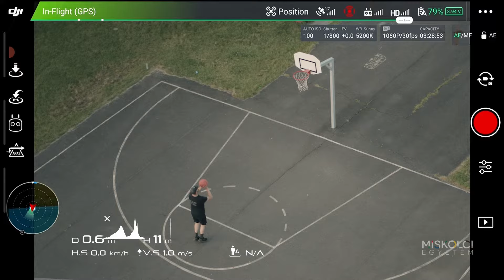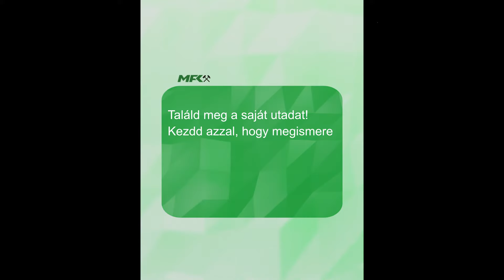Minden út az MFK-ra vezet!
Korunk legnagyobb kihívásaira megfelelő tudással adhatsz választ! A Miskolci Egyetem, Műszaki Föld- és Környezettudományi Kar által kínált alap- és mesterszakos képzésein elsajátítható gyakorlati tudással Te döntheted el, hogy mely területen szeretnél "beavatkozni"... Legyen szó nyersanyag kutatás-kitermelésről, hulladék újrahasznosításról, környezeti-társadalmi adatok gyűjtéséről-feldolgozásáról, természeti erőforrások-környezetvédelemről...

Országos szinten egyedülálló mérnöki képzések - mérnöki tudás, melyeket a világ bármely pontján hasznosíthatsz!

mfk.uni-miskolc.hu